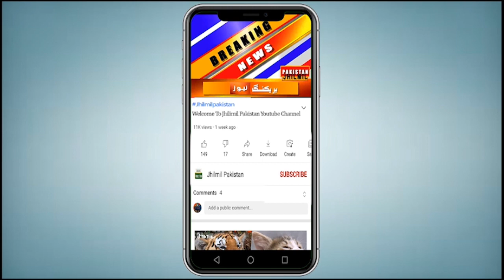Aamir Liaquat Ka Intiqal Kese Howa? | Aamir Liaquat Today News| Aamir Liaquat Update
aamir liaquat video
aamir liaquat new video
amir liaquat
dr aamir liaquat
aamir liaquat latest
aamir
Liaquat

aamir liaquat | Aamir Liaquat Today News | Aamir Liaquat Update | Last video of aamir Liaquat Today
Dr. Aamir Liaquat Hussain | Breaking News
Breaking News! Dr Aamir Liaquat Hussain